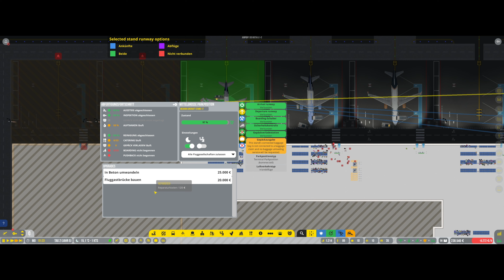Airport CEO: Internationale Flüge und noch mehr Gepäck! - Episode 26 - Let's play! In 4k!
Hey Leute! Willkommen bei SNU Gaming!
Ich spiele den Airport CEO in der aktuellen Beta aus dem Steam Early Access.

In dieser und den nächsten Folgen absolviere ich das Tutorial und lerne die grundlegenden Funktionen und Abläufe kennen bevor es dann in einer neuen Serie mit einem eigenen Flughafenprojekt los geht! Ich freue mich schon sehr zu schauen, wie sich das Spiel innerhalb des letzten Jahres weiterentwickelt hat und was es alles neues gibt!

Ich freue mich auch über eure Kommentare und Hinweise, solltet ihr anders an die Sache herangegangen sein.

Wenn ihr wollt dann klickt gerne auf den Abo-Button und aktiviert die Glocke. Dann seid ihr auch in Zukunft immer auf dem laufenden, wenn hier neuer Inhalt hochgeladen wird.

Bis dahin!